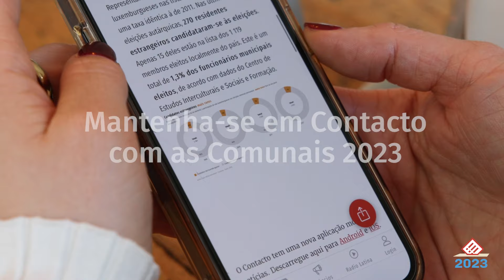Perguntas (e respostas) sobre as Comunais 2023 - Luxemburgo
A 11 de junho de 2023, cerca de 256.250 residentes poderão eleger os seus representantes nos 102 municípios do Grão Ducado. Este é um número sem precedentes, devido à abolição do requisito de residência. O Contacto apresenta-lhe um guia com tudo o que precisa de saber sobre as eleições comunais.

Guia completo para as Comunais 2023: As notícias, reportagens e explicadores sobre as comunais luxemburguesas.